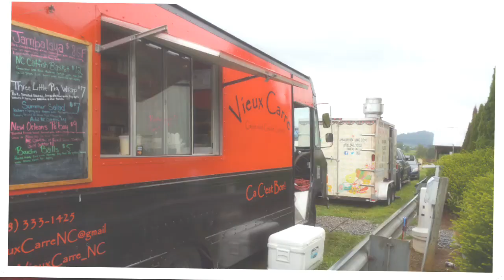Folkmoot at Haywood County Fairgrounds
Folkmoot invited all of Haywood County (and beyond) to join us at the Haywood Fairgrounds for a special afternoon treat, Kids-by-the-Carload.